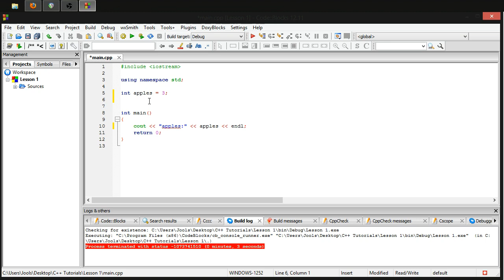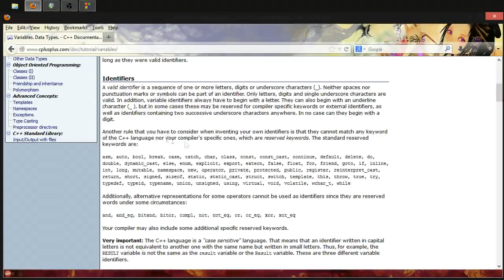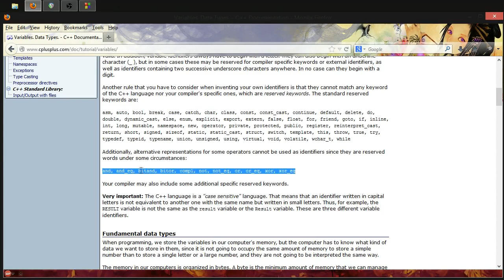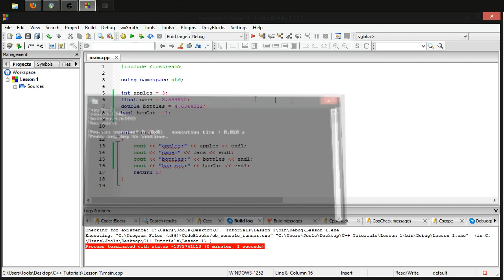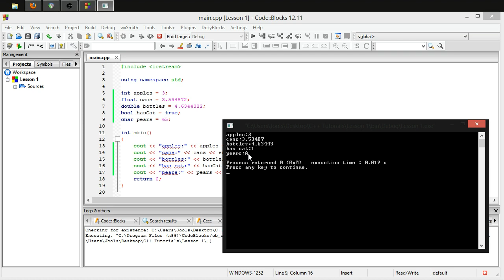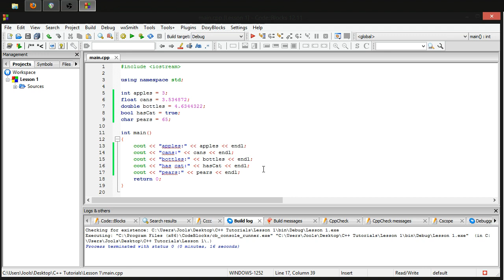How to program in C++ #4 - Fundamental Data Types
In this episode we learn about some fundamental data types and how to use them.